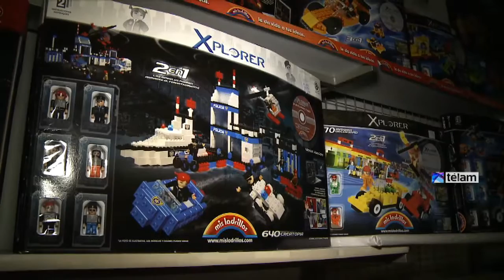La venta de juguetes aumentó con respecto a diciembre pasado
Así lo confirmó el socio gerente de Lionel's SRL, Salvador Gogliano, quien destacó la supremacía de la comercialización de juguetes fabricados en el país por sobre los importados.

El empresario aseguró que hasta el momento registraron un “incremento del 10 %” en las ventas de su empresa y consideró que la “falta de noticias agoreras sobre la economía hace que la gente salga a gastar bastante más”.